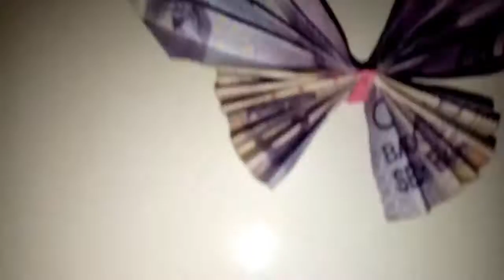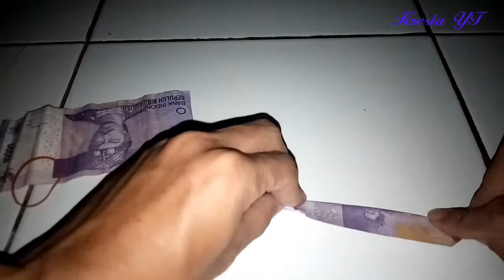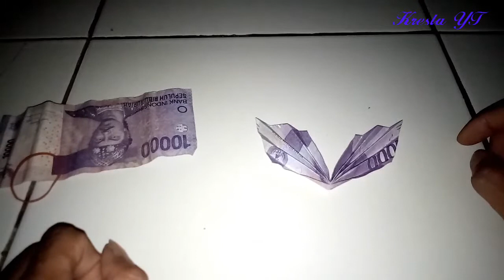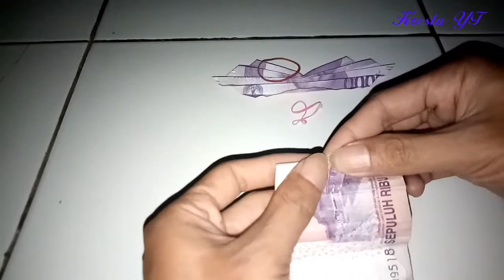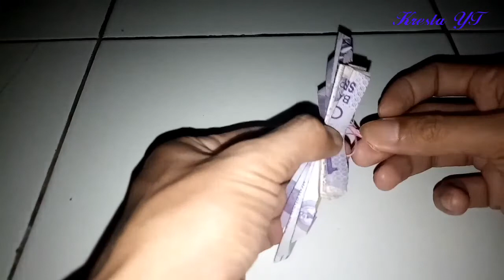Cara Membuat Origami Kupu-kupu dari Uang Kertas Rupiah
Cara mudah membuat bentuk kupu kupu dari bahan 2 lembar uang kertas dan satu karet gelang, langkahnya sangat mudah dan bisa di tiru dengan cepat,,,, selengkapnya